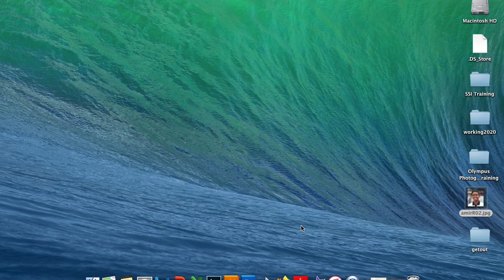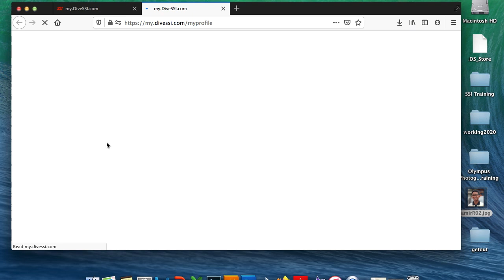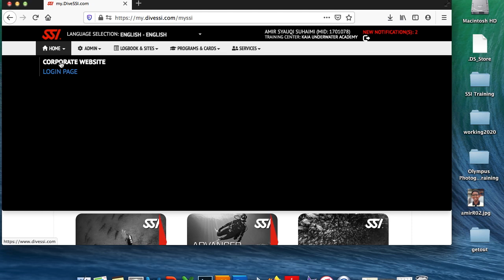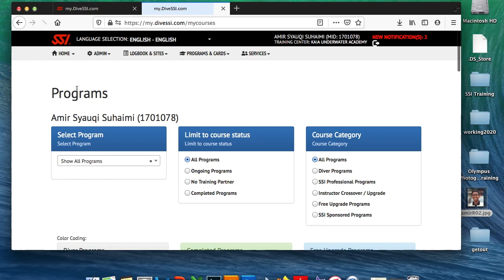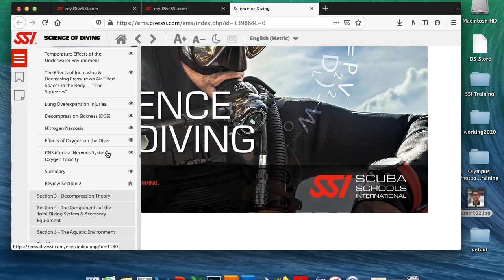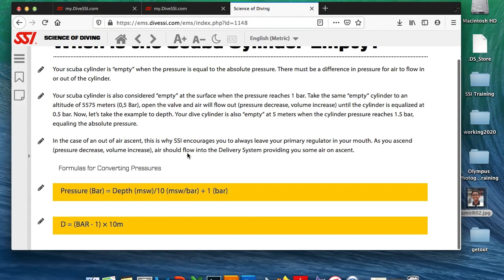Cara2 mengikuti kursus Science of Diving (SoD) secara percuma semasa MCO ver1.1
Ini adalah kaedah step by step untuk sesiapa yang ingin mendaftar Kursus SoD secara percuma sepanjang PKP / MCO (movement control order) dari 14~28 April 2020. Pastikan anda mendapat userid & password dari DC anda.